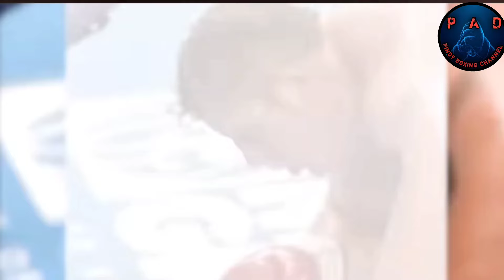MIKE TYSON VS JAKE PAUL FULL FIGHT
MGA IDOL TULUNGAN NYO PO SANA AKO NA MAABOT ANG 50K SUBSCRIBERS SALAMAT MGA IDOL

SALAMAT SA SUPORTA MGA IDOL!!😊😊